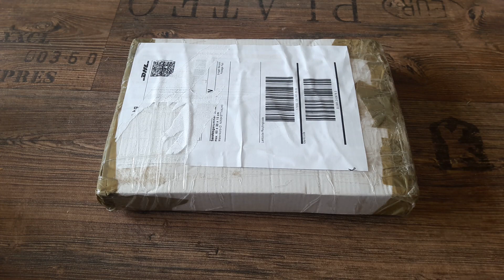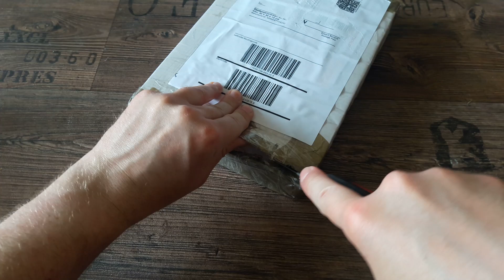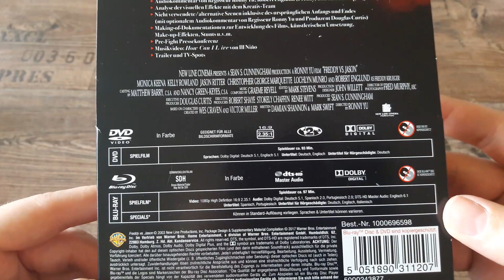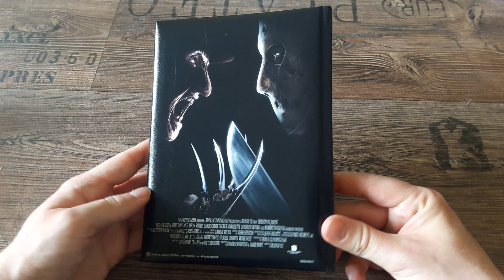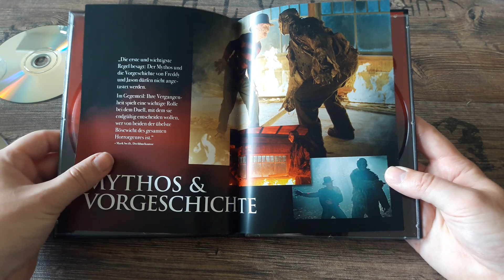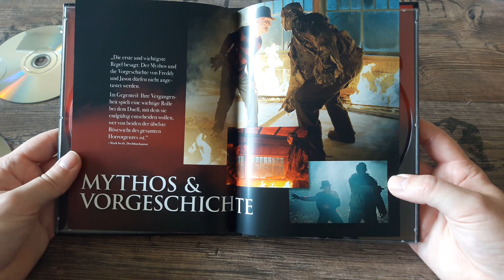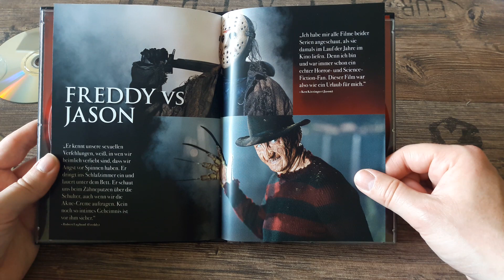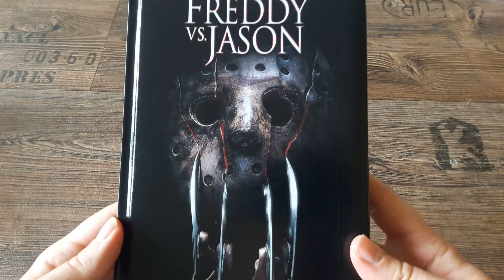Freddy vs Jason wattiertes Mediabook Unboxing